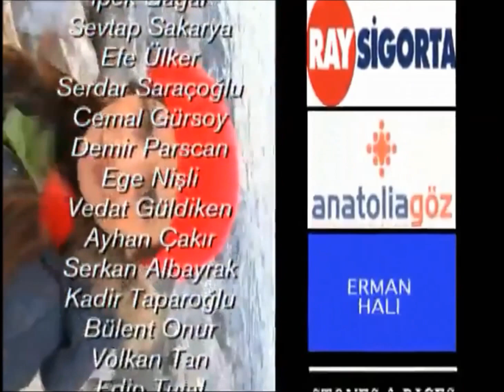Gümüş - 97.Bölüm - 2007 / Volkan Tan - Kıvanç Tatlıtuğ - Ekrem Bora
Kanal D de yayınlanan Gümüş adlı dizinin Yapım şirketi D yapım. Yapımcısı İrfan Şahin. Yönetmeni Tarık Alpagut ve Kemal Uzun. Başrol oyunları Kıvanç Tatlıtuğ ve Ekrem Bora. Volkan Tan Danışmaz'ın sokak mafyası tiplemesini canlandırdığı filmdir. Mehmet Şadoğlu'nun (Kıvanç Tatlıtuğ) Gümüş Doğan (Songül öden) ile yaşadığı ahlaksız hayatı anlatan bu dizide, Mehmet Şadoğlu'nun saldırıya uğraması ile aksiyonun zirveye çıktığı anlarda Gümüş Doğan'ın tavrı konuşulmaktadır. Projenin çekimleri 3 sezon sürmüştür. Bu videodaki bölümün sahneleri 2007 yılında Beykoz da çekildi.
Produced by the production company D of Silver directory published in Channel D. Producer Irfan Şahin. Director Tariq Alpagut and Kemal Uzun. Leading roles are Kıvanç Tatlıtuğ and Ekrem Bora. Volkan Tan is the film that Dan Uncommon revives the street mafia type. Mehmet Şadoğlu'nun (Kıvanç Tatlıtuğ) Silver Dogan (Songül öden) living in this strange life, describing the immoral life, Mehmet Şadoğlu'nun attack on the summit of the action is the attitude of Silver Dogan is talking at the moment. The shoot of the project lasted 3 seasons. The scenes of this video segment were also filmed in Beykoz in 2007.